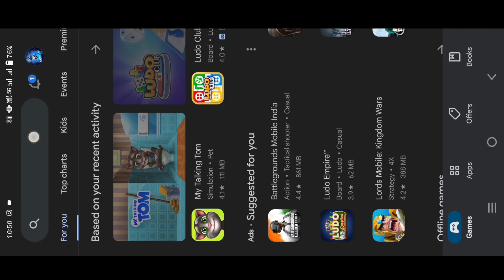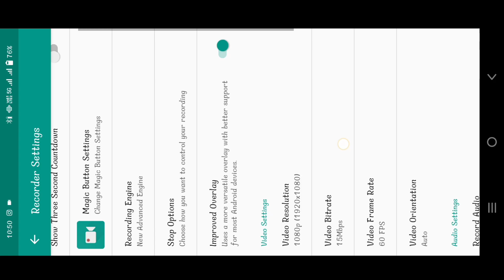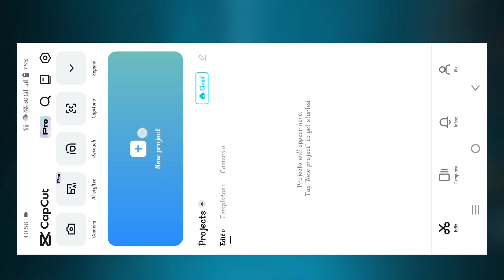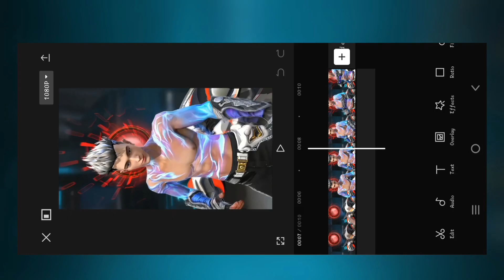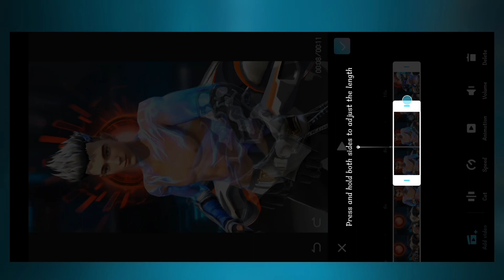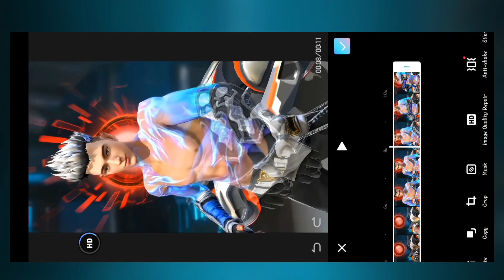4K QUALITY A TO Z SECRET REVEALED 😳 || INCREASE YOUR VIDEO QUALITY💗 || 4K VIDEO QUALITY TUTORIAL FF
4K QUALITY A TO Z SECRET REVEALED || INCREASE YOUR VIDEO QUALITY || 4K VIDEO QUALITY TUTORIAL FF

Best Video Quality Repair App 😮 Make 4K Quality Just One Click || Video Quality Enhancer Sagar Editz

ᴀ ʟ ꜱ ᴏ🔸ᴄ ʜ ᴇ ᴄ ᴋ ᴏ ᴜ ᴛ🔸ᴍ ᴏ ʀ ᴇ🔸ᴛ ᴜ ᴛ ᴏ ʀ ɪ ᴀ ʟ ꜱ ‣

↘️ Trending Short Video Editing Tutorial 🔻

↘️ Xml File Video Editing Tutorial 🔻

↘️ Capcut New Glow Editing Tutorial 🔻

↘️ Head To Red Shake Editing Tutorial 🔻

alphasr28@gmail. com

 ▷💻 Created By :- Sagar Editz

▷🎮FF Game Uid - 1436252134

MOBILE - Vivo V27 (128 GB & 8GB )

🍁 Daily Work :- ( YouTube & Study )

📍 ALIGHTMOTION
  🔸CAPCUT
  🔸VSCO
  🔸KINEMASTER
  🔸NODE VIDEO
~ ..AS MORE ! 😂😅

TAGS - free fire
4k Video Quality Enhancer
4k video Quality Tutorial ff
how to increase your free fire video quality
how to enhance screenshot quality
4k quality tutorial free fire
ff lobby edit tutorial kinemaster
capcut a photo edit,
capcut a video editing,
how to make a capcut edit roblox,
how to make a capcut edit anime,
capcut edit beat,
capcut edit background,
capcut color grading free fire capcut editing tutorial
capcut free fire video editing tutorial
capcut me video kaise banaye
capcut video editing free fire,capcut video editing in capcut,free fire lobby color grading in capcut,rahat ff,velocity edit
capcut video editing ff capcut video editing free
free fire editing video alight motion video editing ff edit
ff video editing capcut edit tutorial
alight motion video editing free fire capcut video editing ff
capcut video editing ff capcut video editing free fire glow effect
capcut video free fire color grading capcut

                  Sᴜʙsᴄʀɪʙᴇ Aɴᴅ Mᴏʀᴇ Vɪᴅᴇᴏs💖

                         Tнαɴĸѕ For Wαιтιɴɢ

                             !! Radhe Radhe !!